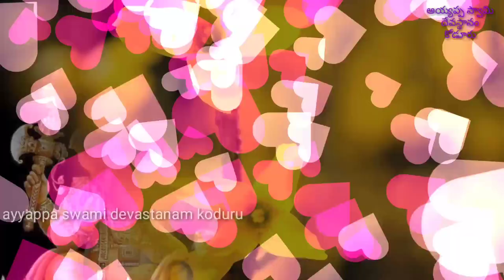ఎలుక వాహనంఎక్కి ఏడు లోకాలు తిరిగి దీవించరావయ్య అనీ మార్కాపురం శ్రీనుస్వామి అద్భుతమైన పాట